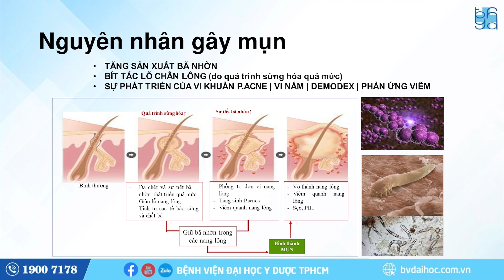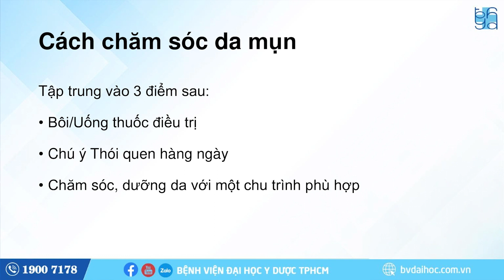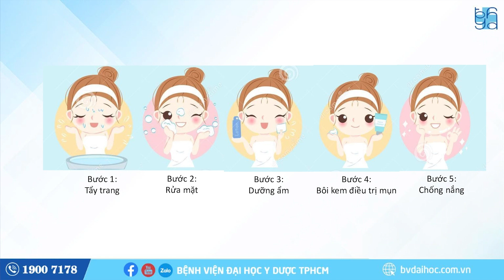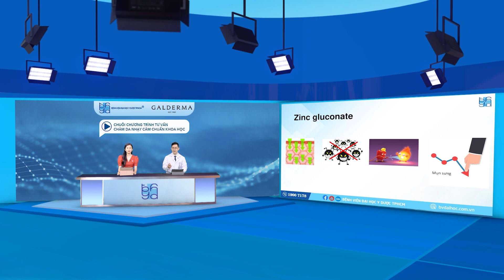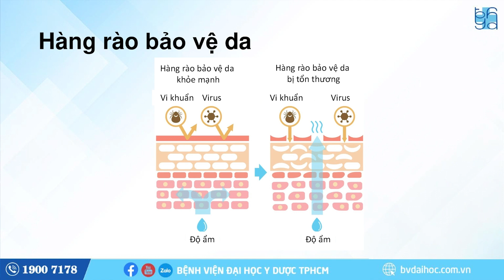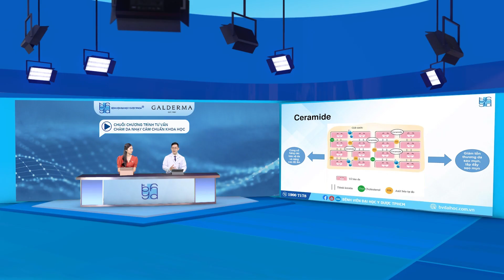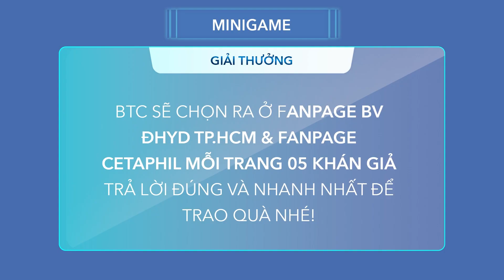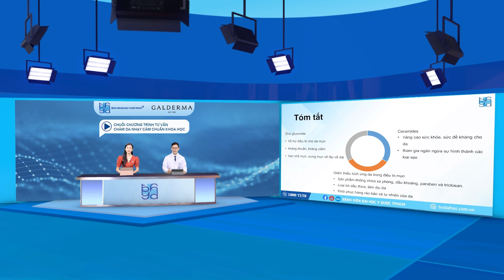Chương trình tư vấn: Chăm da mụn dịu lành chuẩn khoa học từ chuyên gia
Trị mụn là cả một quá trình vì mụn không thể hết chỉ trong vài ngày. Thậm chí, da mụn đòi hỏi sự chăm sóc chuẩn khoa học với những hợp chất và phương pháp có khả năng nâng cao hiệu quả hiệu quả trị mụn.

Để tìm hiểu rõ hơn về da mụn và cách chăm sóc da mụn, mời bạn đón xem tập 05 của chuỗi chương trình tư vấn “CHĂM DA NHẠY CẢM CHUẨN KHOA HỌC" với chủ đề “CHĂM DA MỤN DỊU LÀNH CHUẨN KHOA HỌC TỪ CHUYÊN GIA”. Chương trình sẽ lên sóng vào 11h30 Thứ Sáu 30/09/2022 trên Fanpage và Youtube của Bệnh viện Đại học Y Dược TPHCM (BV ĐHYD TPHCM).

Với sự tư vấn của ThS.BS Tạ Quốc Hưng - Khoa Da liễu - Thẩm mỹ Da BV ĐHYD TPHCM, chương trình hứa hẹn mang đến nhiều thông tin hữu ích với các nội dung chính như sau:
1. Chu trình chăm sóc da mụn chuẩn chuyên gia
2. Tìm hiểu về các hợp chất hỗ trợ điều trị da mụn
3. Nâng cao sức khỏe làn da với Ceramides khi đang dùng thuốc trị mụn
4. Giải đáp thắc mắc của khán giả

Chương trình do Trung tâm Truyền thông BV ĐHYD TPHCM phối hợp cùng Công ty TNHH GALDERMA Việt Nam thực hiện.

►”SUSBCRIBE” kênh YouTube chính thức của BVDHYD